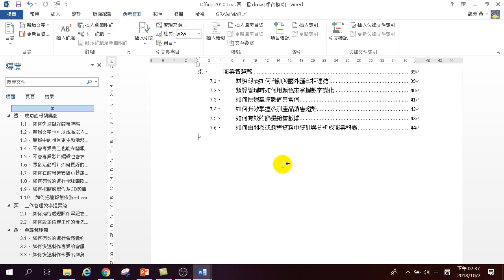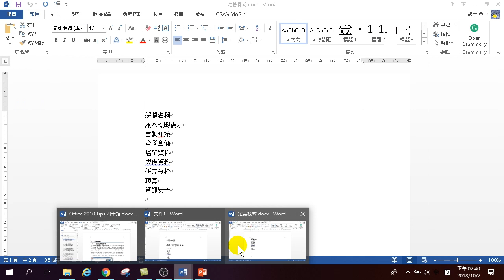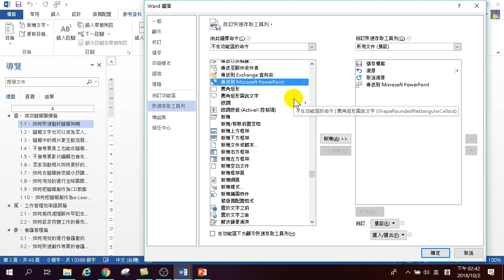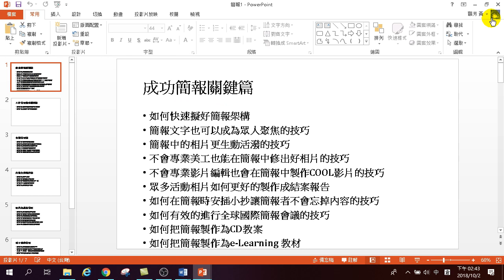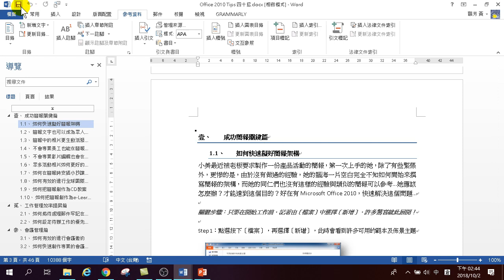第11招.7秒將Word文件做成簡報 - Word 高效文件製作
7秒將Word文件做成簡報